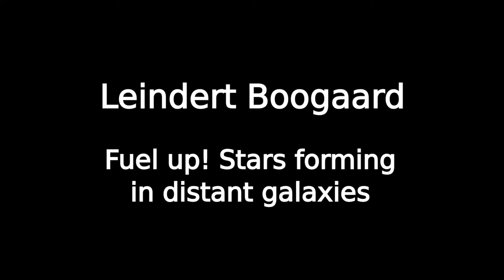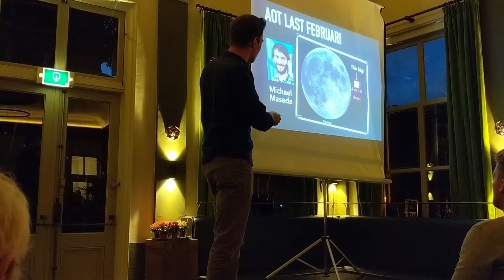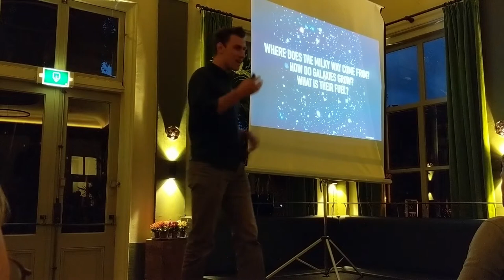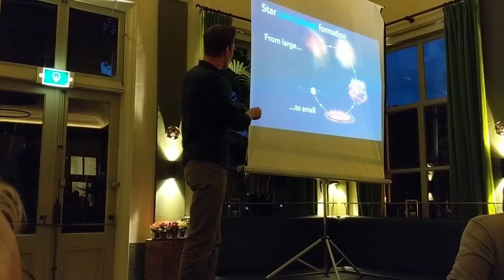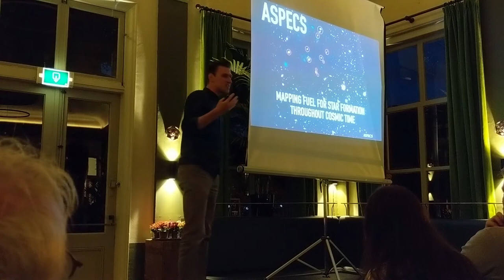Leindert Boogaard: Fuel up! Stars forming in distant galaxies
Leindert Boogaard is a PhD student at Leiden Observatory. His work revolves around the formation and evolution of galaxies. Right now, most of his time is spent looking at galaxies in the Hubble Ultra Deep Field, one of the deepest images of the universe, with some of the biggest telescopes around the world. In this talk, he will tell us about the formation of stars in these distant galaxies, and the fuel (cool gas) that is needed for it.